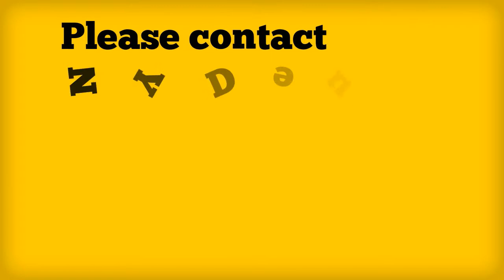English speaking dentist in Okinawa